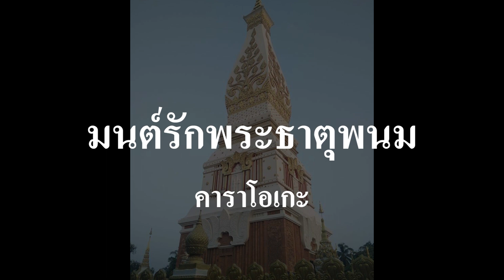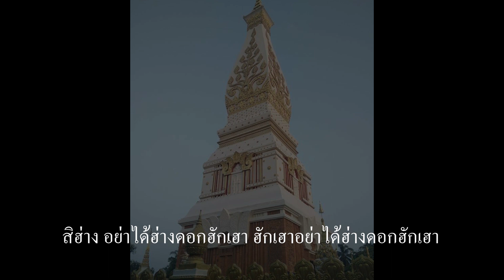มนต์รักพระธาตุพนม คาราโอเกะ